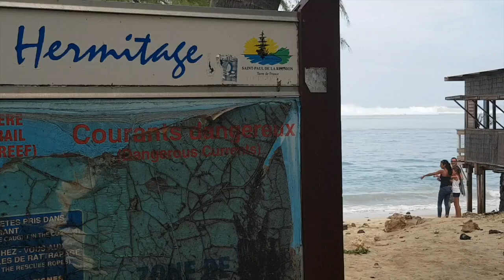Un employé d'une paillote s'exprime